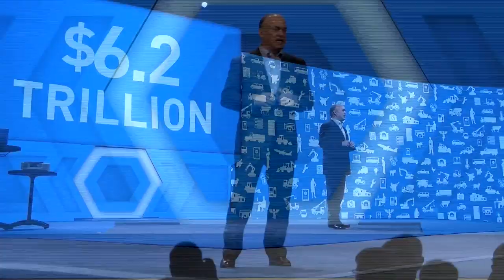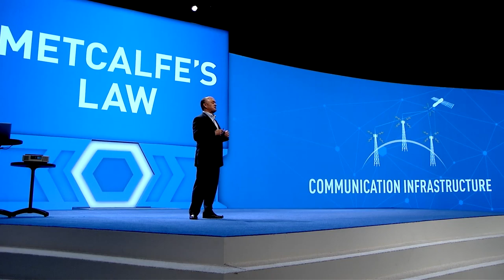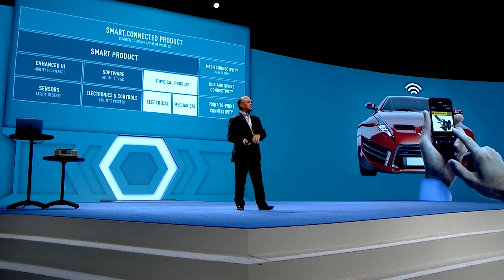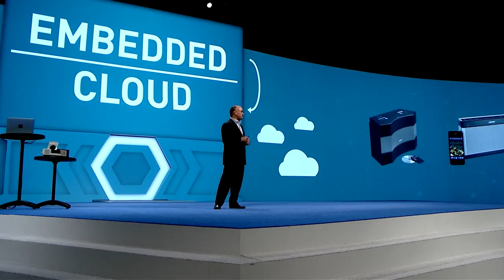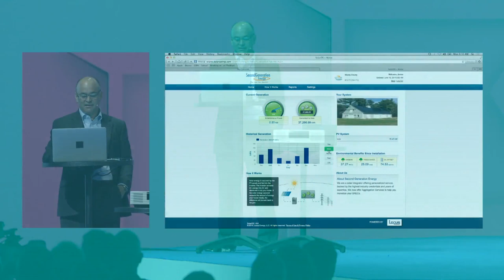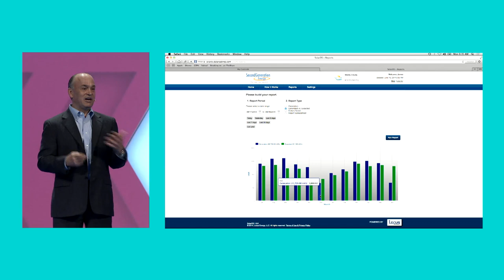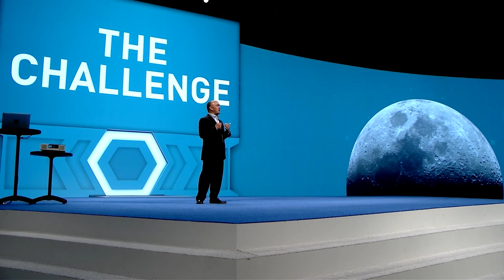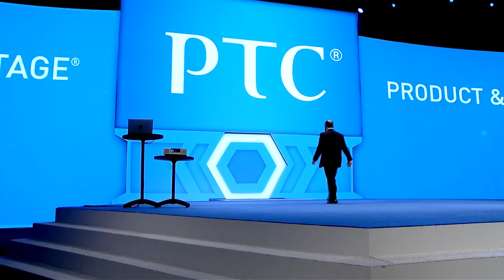How Smart, Connected Products are Transforming Mfg - Part 1 - PTC Live Global 2014 Keynote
PTC President and CEO James E. Heppelmann presents his vision on why manufacturers must understand the impact of these strategic changes and master how to address them in their business in order to remain competitive in this new era.